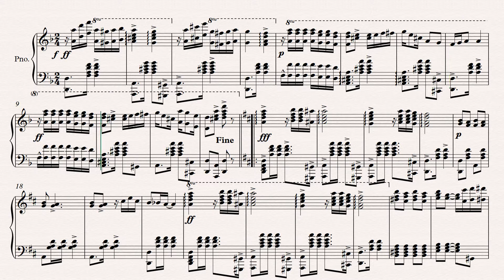NOCHE INVERNAL TANGO - JORGE BRAVO DE RUEDA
Cortesìa de la partitura : Josè Felix Garcìa Alva
Ediciòn de la partitura - Rubèn Pomasonco Flores